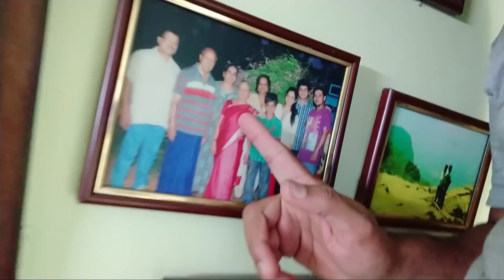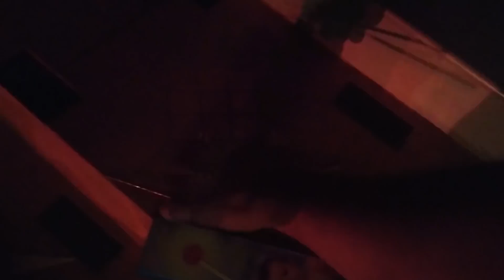Palli perunnal vettikadu,Vlog#427